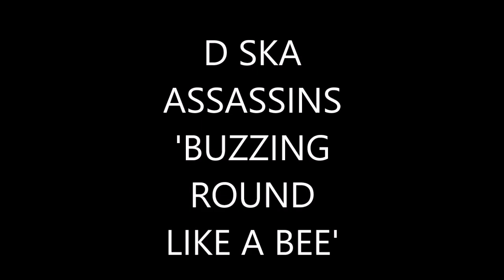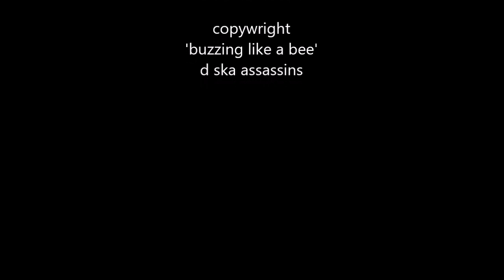D SKA ASSASSINS ' buzzin round like a bee '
D SKA from the forthcoming album .one take buzzing !